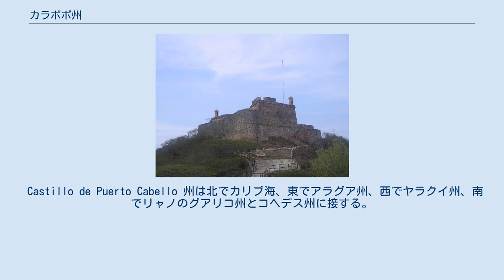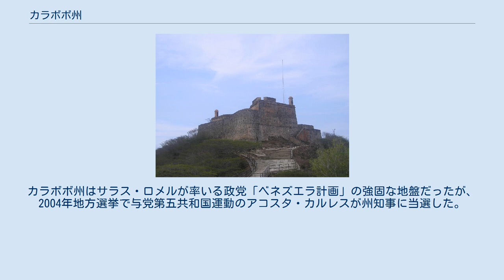カラボボ州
カラボボ州の位置 カラボボ州（カラボボしゅう）は、ベネズエラの中北部にある州である。
バレンシア湖の周りの盆地と山地にある。
工業が発達しており、ベネズエラの州の中では面積が狭いが、人口は3番目に多い。
州都はバレンシア市のバレンシア。
面積は4650km2。
2001年調査での人口は193万2168人。
 Castillo de Puerto Cabello 州は北でカリブ海、東でアラグア州、西でヤラクイ州、南でリャノのグアリコ州とコヘデス州に接する。
西では海岸でファルコン州ともわずかに接する。
 千メートル級のコスタ山脈が州の北部を横切り、一部がサンエステバン国立公園となっている。
山脈の北は海岸地方で、東部にプエルトカベジョという港町があり、西海岸はヤラクイ川下流の低地である。
山脈の南にバレンシア湖と湖の西に転がる盆地がある。
この盆地にベネズエラ第三の都市、バレンシアがある。
南部では緩い丘陵が卓越する。
 農業のほかに、バレンシアに食品加工など軽工業を中心に様々な工業が発達しており、国内外に製品を送り出す。
その外港が北のプエルトカベジョである。
 プエルトカベジョから西に鉄道が走り、ヤラクイ州と連絡する。
自動車道が東のアラグア州、北西のファルコン州、西のヤラクイ州、南西のコヘデス州に走る。
南東のグアリコ州との連絡はアラグア州経由になる。
 1989年からカラボボ州はエンリケ・サラス・ロメルとその息子サラス・フェオを州知事に続けて選んだ。
カラボボ州はサラス・ロメルが率いる政党「ベネズエラ計画」の強固な地盤だったが、2004年地方選挙で与党第五共和国運動のアコスタ・カルレスが州知事に当選した。